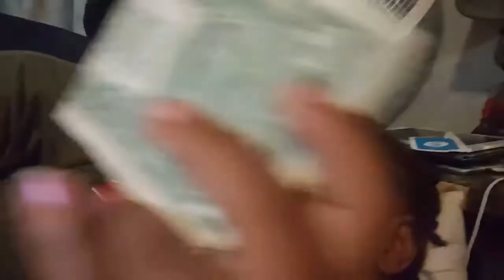Africa is right there 😂😂😂😂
In Myrania's eyes Africa is just right there on the phone since she FaceTime with her grandma all the time..